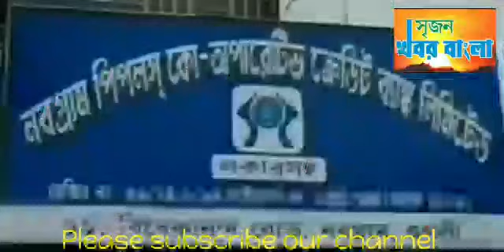কানাইপুরে রাজ‍্য রকেট বলে চাম্পিয়ন হুগলি জেলা।